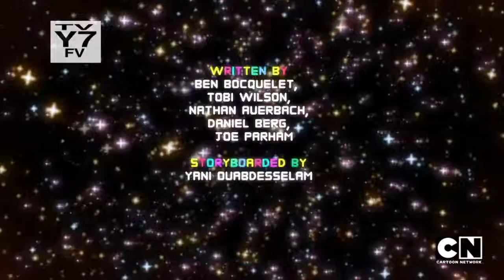The Amazing World of Gumball - The Roots Preview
Episode one of GumBomb Four.

"When Mom sees Darwin gazing longingly at a fish-tank, she thinks their mammalian lifestyle isn't fulfilling her adopted son and deep down he longs to connect with his fishy roots. So the family try to reconnect him with his aquatic culture. They try fish-food, fish-language and even fish clothes. But when none of it works, they realize they may have to let him go."